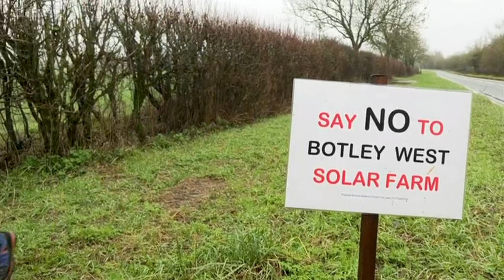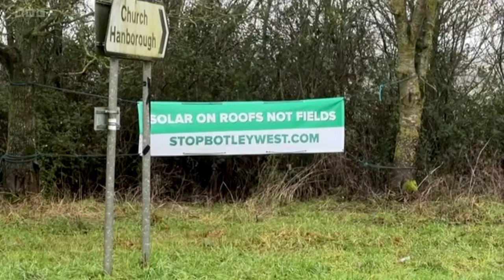Carbon Brief on BBC South Today discuss UK's largest planned solar farm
Carbon Brief policy correspondent Josh Gabbatiss discusses the UK's largest planned solar farm on BBC South Today